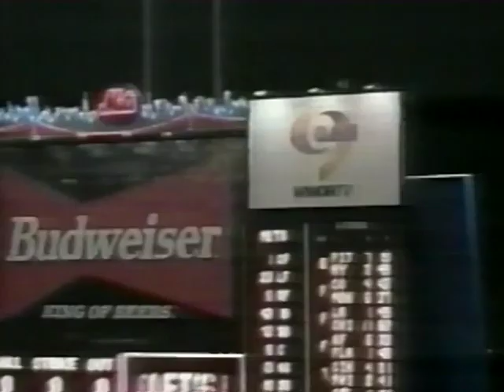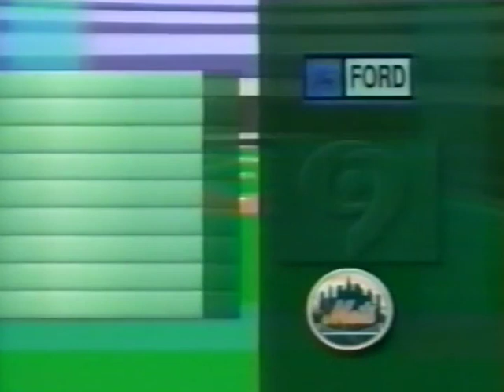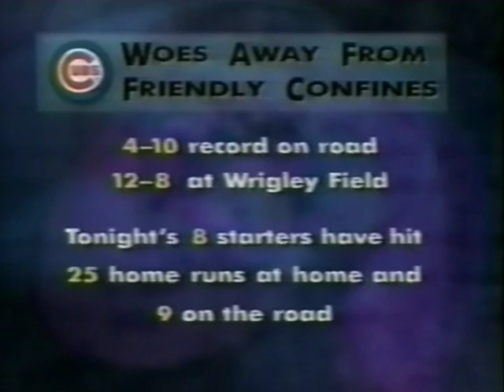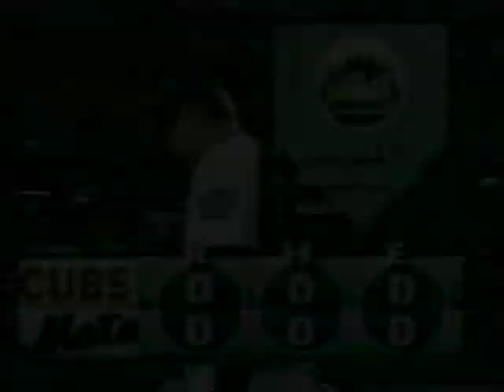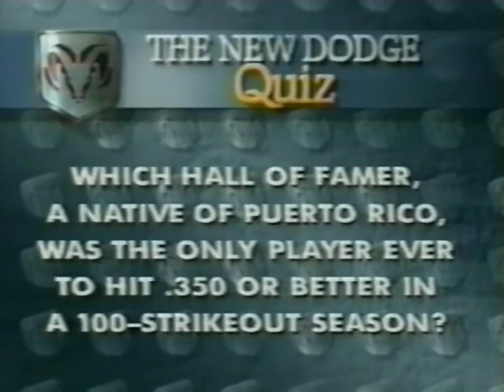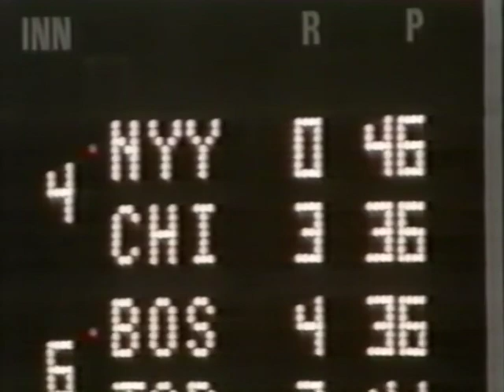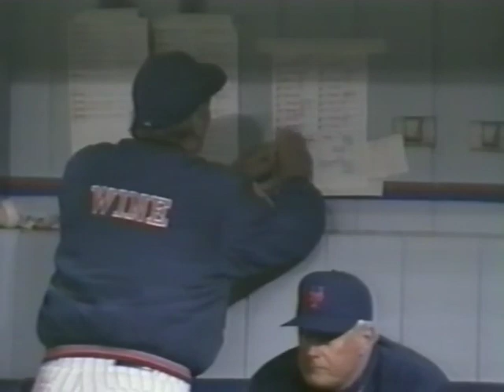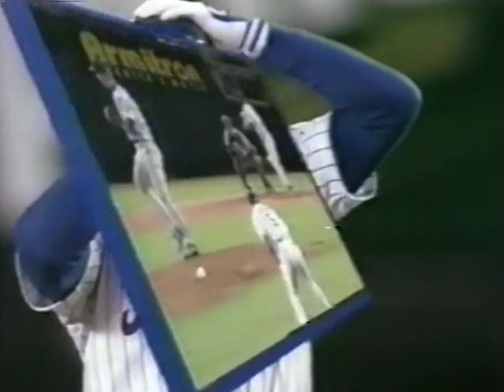Chicago CUBS at New York METS 5/10/96 Original WWOR Broadcast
Original WWOR-TV UPN9 Broadcast with Gary Thorne and Tim McCarver from Shea Stadium. Recorded and Digitalized off a pre recorded VHS tape which was later transferred to DVD through a DVD burner and recently has been restored and making its debut on my Phenia Films MLB archival Youtube page.
Game one of the three game series as we see a Great pitching performance for both starters in this game, as Frank Castillo gets the call for Chicago and Bobby Jones for New York as both pitchers keep the game scoreless/hitless until a lead off Homerun from Butch Huskey in the btm of the 3rd his 2nd of the season which proved to be the game winner as Bobby Jones pitches probably his best game of the 1996 season shutting out the Cubs through 8 innings and giving up only 4 scattered hits while striking out 3 and walking 2 (one intentional) while Frank Castillo was just as strong for Chicago pitching  7 innings giving up only 3 hits (Incl Huskey HR) the only run while striking out. 7 and walking none.
John Franco comes in the ninth inning to earn his 6th save of the 1996 season. Jones gets the win (3-1) while Castillo takes the tough loss (1-4)

Game two of the three game series Cubs at Mets 5/11/96 BRAWL